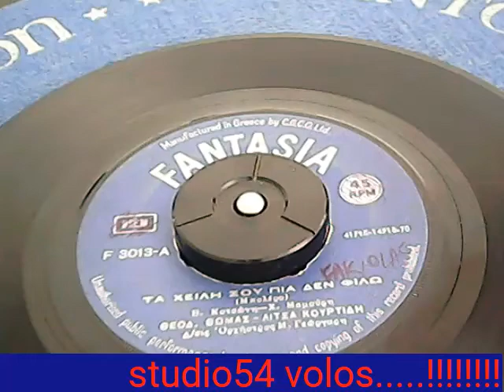ΘΩΜΑΣ ΤΑ ΧΕΙΛΗ ΣΟΥ ΠΙΑ ΔΕΝ ΦΙΛΩ ΜΕ ΛΙΤΣΑ ΚΟΥΡΤΙΔΗ